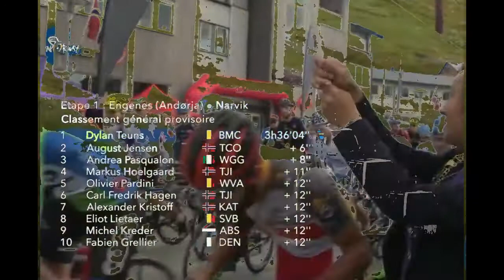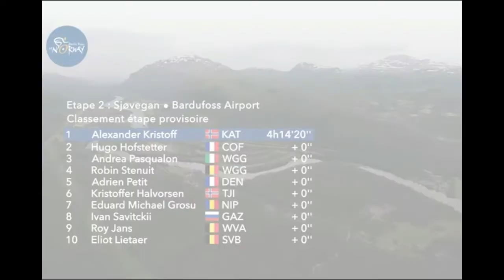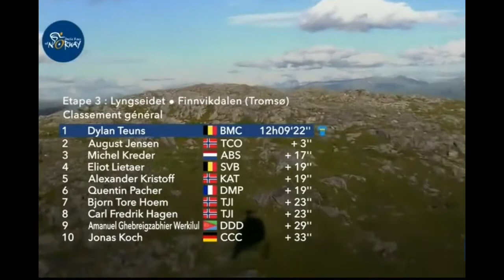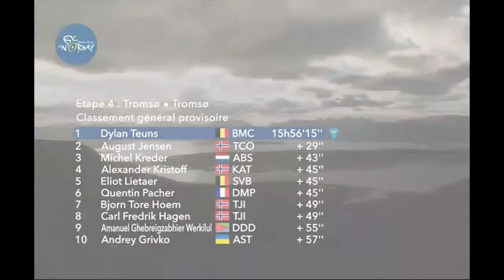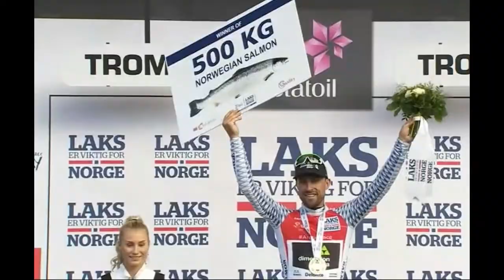ARCTIC RACE OF NORWAY 2017 優勝賞品が。。サーモン500kg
アークティックレース・ オブ・ノルウェー 2017
ARCIC RACE OF NORWAY 2017
全４ステージまとめ